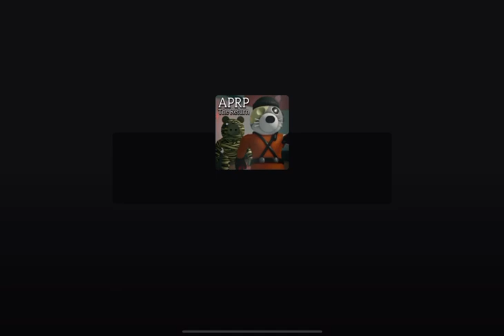APRP Piggy Chapter 3 Silent Town